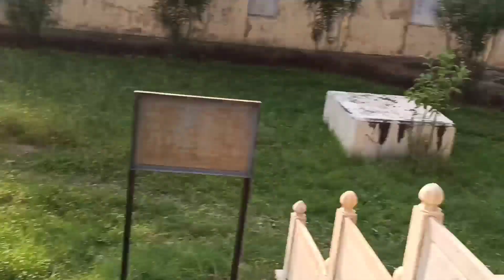Gaitor ki Chhatriyan- Royal Cremation area of the Maharajas // Jaipur Vlog 🎉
Gaitor Ki Chhatriyan is the royal cremation area of the Maharajas of Jaipur. For every Maharaja, there is a cenotaph, built in his honor. Gaitore is basically be the mispronounced shape of a Hindi phrase “Gaye ka Thor” which means “resting region of the departed souls”. The best Maharaja whose chhatri isn't always present here is Maharaja Sawai Ishwari Singh. The motive being his funeral passed off outside of the Jai Niwas Gardens at the back of the Chandra Mahal within the City Palace complex. His Chhatri is likewise constructed there.